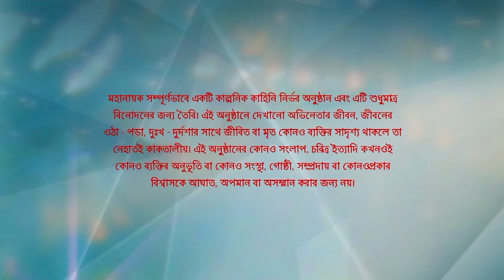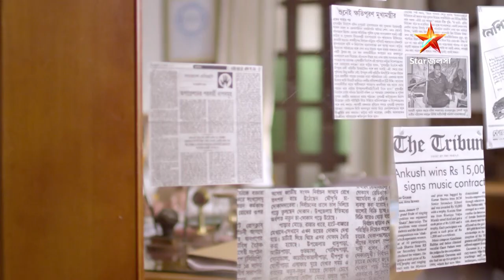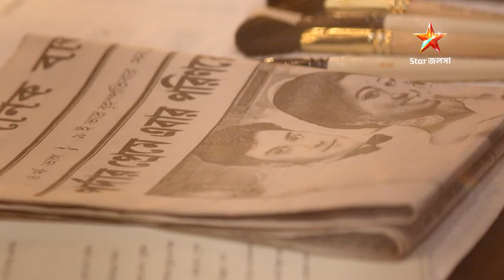Full Episode | মহানায়ক | Episode 6| Part B